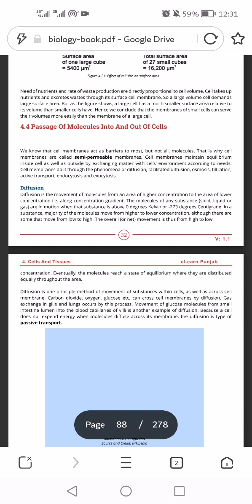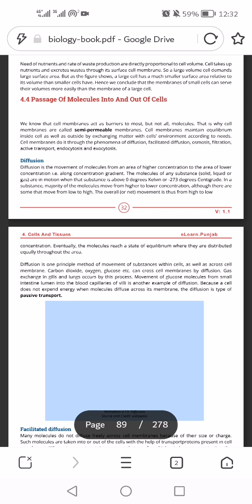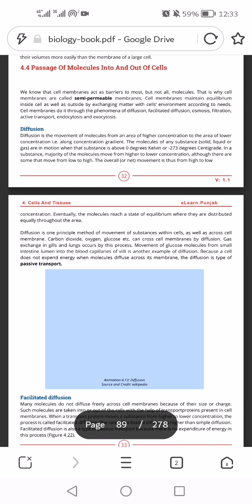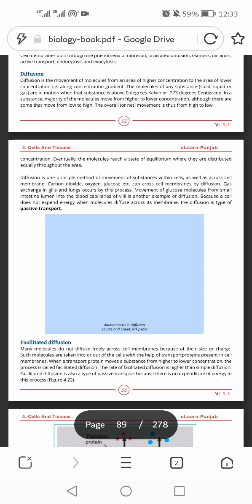Subject biology 9th Class Adeeb Teaching